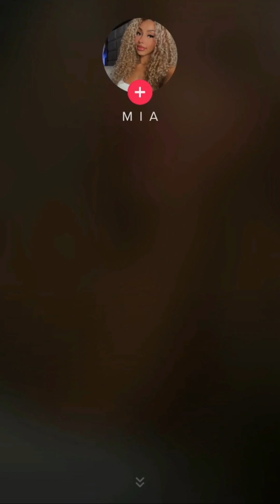Cute Mia working out in the Gym with her sexy Raven head friend pt1